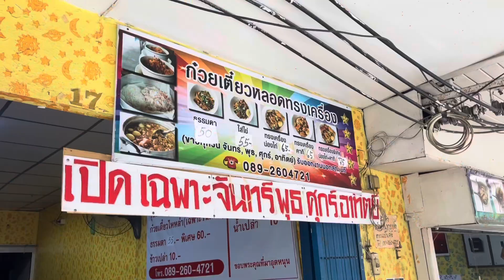ขายดีไม่กี่ชั่วโมงหมด ก๋วยเตี๋ยวหลอดทรงเครื่องแน่นๆให้เยอะ ป๋องก๋วยเตี๋ยวหลอดศาลเจ้าพ่อเสือ